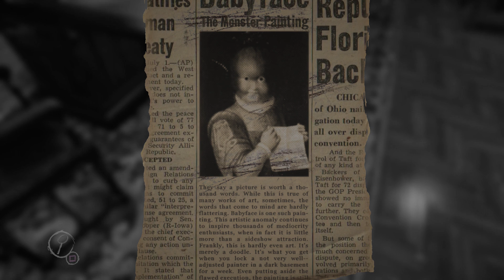Layers of Fear - Testvideo zum Horror-Adventure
Das Testvideo zu Layers of Fear zeigt, wie man - komplett ohne verrückten Axtmörder - spannenden Horror erzeugen kann.